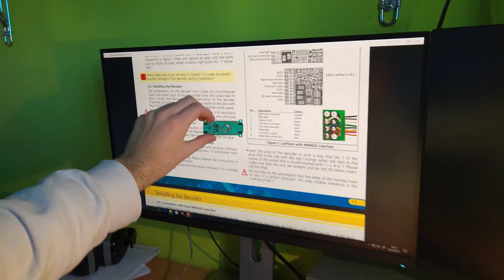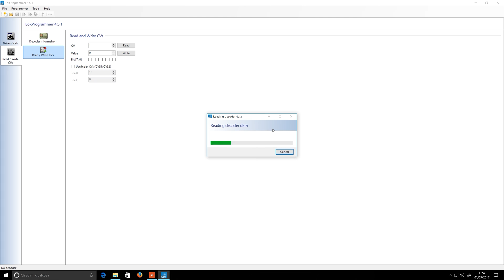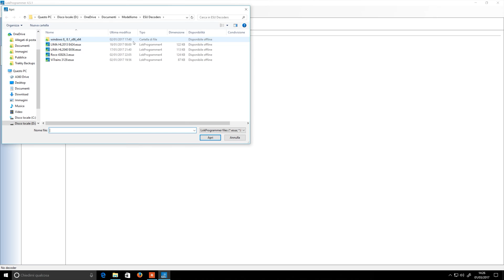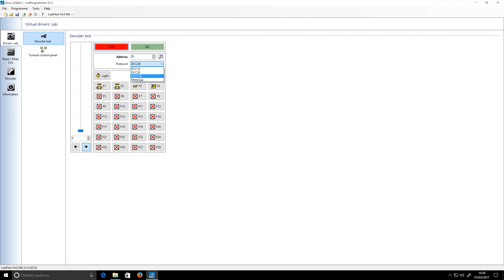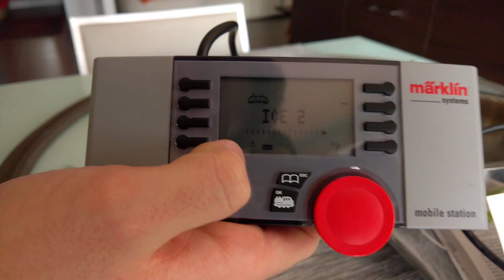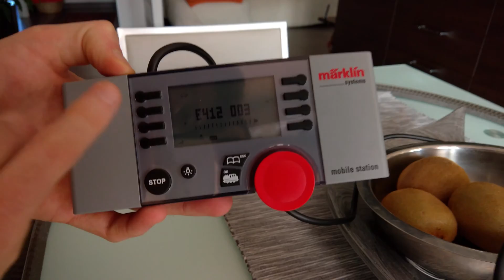Roco E.412 ( 43826 ) - Conversione in AC Märklin Digital ( con Decoder ESU MFX )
Benvenuti in un nuovo progetto, oggi parleremo della conversione e digitalizzazione in Märklin AC di una Roco E.412 in scala H0.
Utilizzeremo un Decoder ESU M4 con protocollo MFX incorporato ed i ganci Telex per avere le migliori prestazioni nel controllo remoto sui sistemi Märklin; Per installare il pattino ricorreremo ai pezzi di ricambio originali Roco reperiti presso un rivenditore ufficiale, per deturpare il meno possibile il modello.
Lavoreremo sulla scheda interna per utilizzare i pin già presenti saldando due nuovi fili per utilizzare il Common e l'AUX 1, mentre l'AUX 2 verrà presa direttamente dal Decoder mediante l'apposita uscita.

I ganci digitali, per il corretto funzionamento necessitano di essere temporizzati, per evitare che la bobina interna, rimanendo eccitata per un tempo eccessivo possa rovinarsi e smettere di funzionare, imposteremo tale tempo tramite l'apposita sezione nel programma di programmazione.
Il protocollo MFX inoltre permette di evitare il problema dello stesso indirizzo su più mezzi e l'autoriconoscimento sulle nuove centraline in grado di gestire tale protocollo.

Modello Rotabile:
- ROCO H0 E.412 XMPR, cod. 43826.3

Materiale Utilizzato:
- ESU LokPilot V4 M4 (ESU 64610)
- ESU LokProgrammer (e relativo Software)
- Ganci TELEX Märklin 117993
- Pattino ROCO: Roco 40500
- Carter per E.412: Roco 108684
- Saldatore e stagno

Per darmi un supporto morale, avere le ultime novità ed i futuri aggiornamenti vi invito a mettere "mi piace" alla mia pagina FB
E a condividere il video! GRAZIE MILLE!